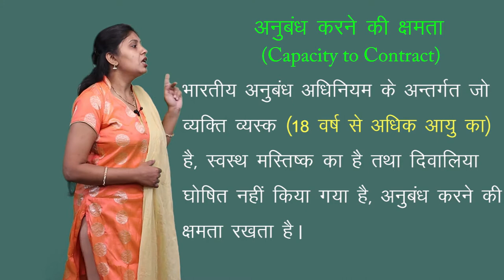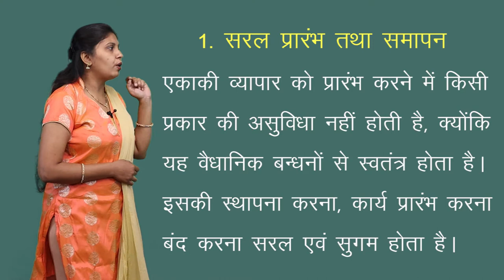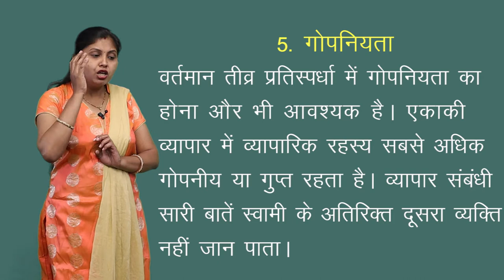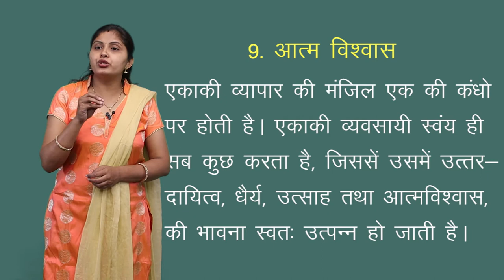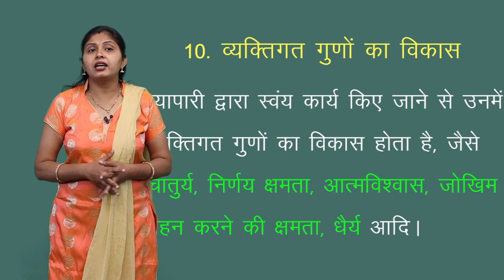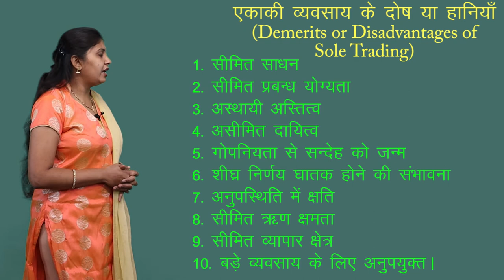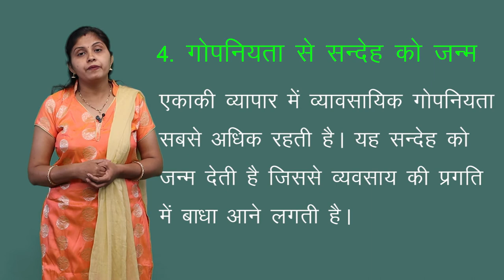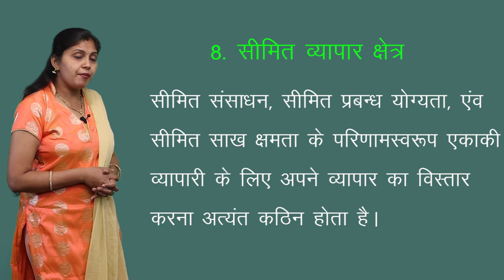CLASS 11th COMMERCE | UNIT 2 | BUSINESS STUDY : BUSINESS ORGANIZATION | व्यावसायिक संगठन